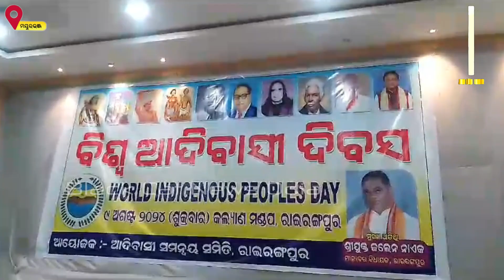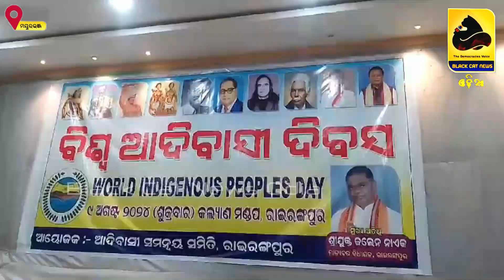ରାଇରଙ୍ଗପୁରରେ ବିଶ୍ବ ଆଦିବାସୀ ଦିବସ ପାଳିତ!